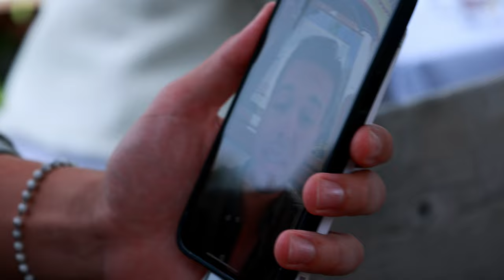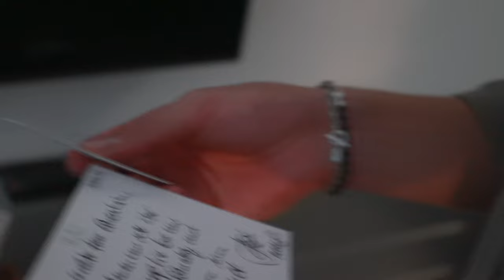High Life am Tegernsee | VLOG 1/2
Die berühmt, berüchtigte Fischerei Tegernsee - stand schon seit Jahren auf meiner Bucket List.

Wir haben ein mal die volle Tegernsee-Experience mitgenommen und für euch per Video dokumentiert.

Wir freuen uns natürlich über viel Feedback!

Kamera und Schnitt: Noah Busemann